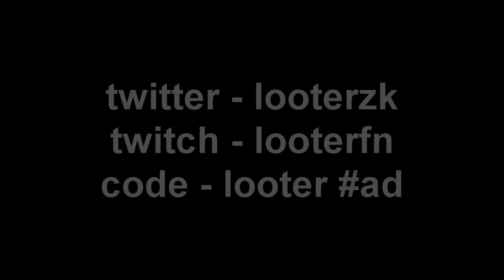dresser💃 (Cash Cup Highlights)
Support A Creator Code : Looter